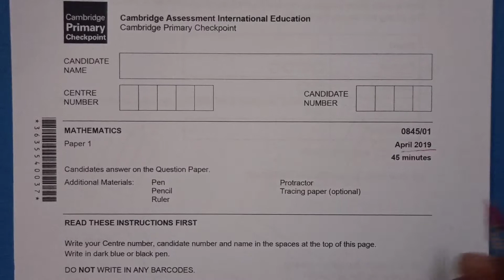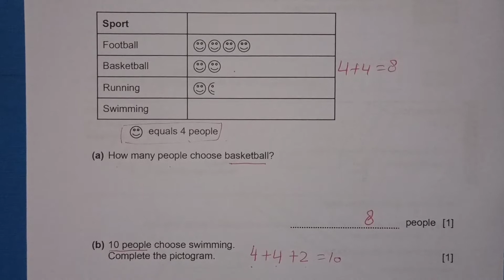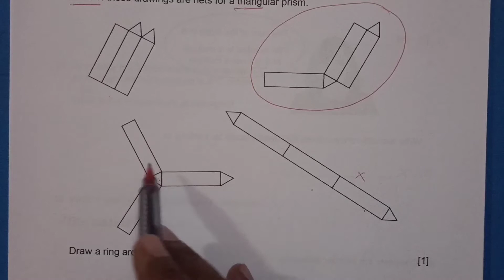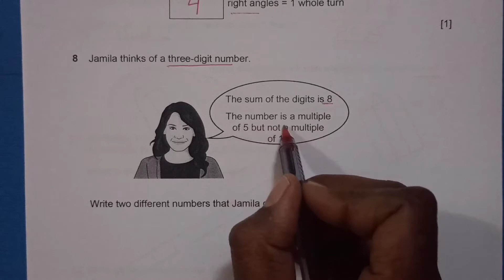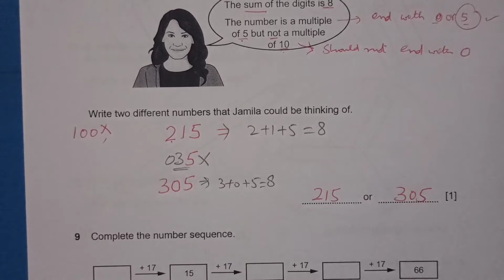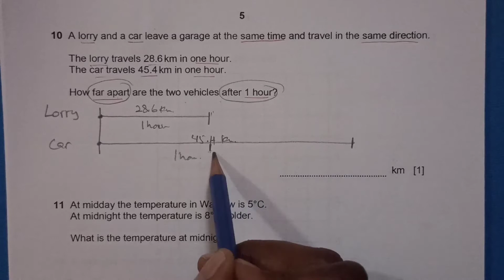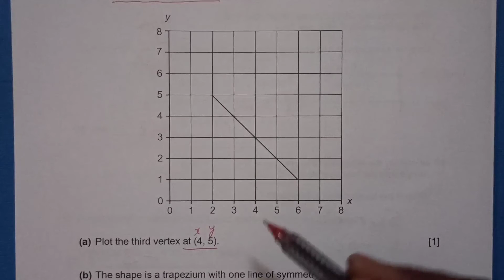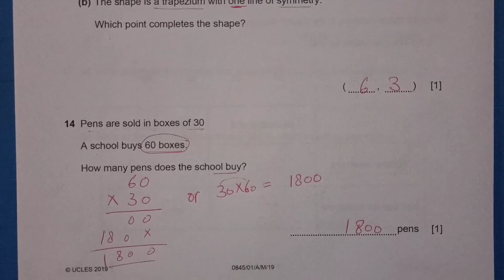Checkpoint Primary Maths Paper 1/ April 2019/Cambridge Primary/ 0845/01(Q1-14) Fully Solved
This video explains fully the solutions of Checkpoint Primary Maths Paper 1/  April 2019/Cambridge Primary/ 0845/01(Q 1-14)
Link to the pdf file of this paper :

Let me know if you have any questions and suggestions to improve !